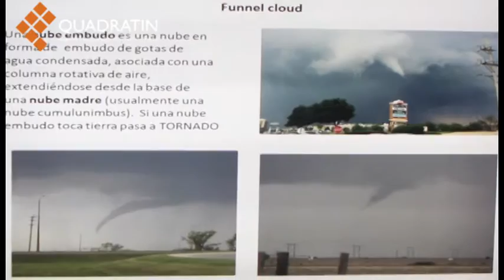Los tornados podrían ser una realidad en Veracruz: PC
El viernes pasado se pudo apreciar la formación de nubes embudo, mismas que si tocan tierra se convertirían en esos devastadores fenómenos meteorológicos